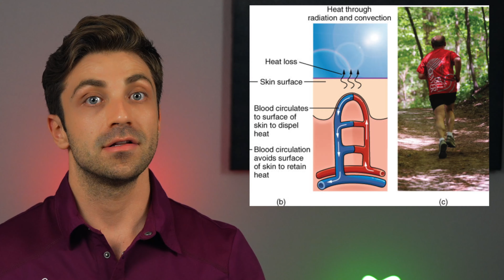Israeli Prime Minister Netanyahu Hospitalized amid Global Heat Wave...What we can learn from this.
נתניהו מאושפז בבית חולים

Israeli Prime Minister Benjamin Netanyahu Hospitalized this Saturday after spending time outside and being severely dehydrated in the midst of this summer's heat wave in the Galilee Region of Israel. Find out more and what we can from about how our bodies regulate temperature.